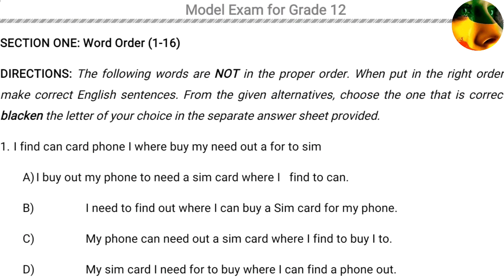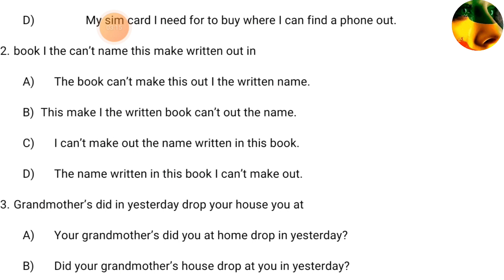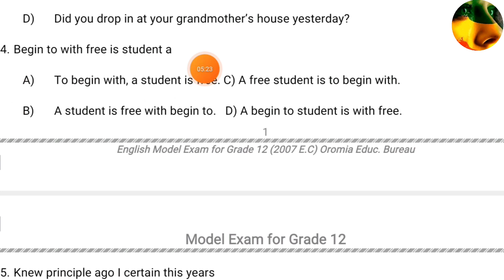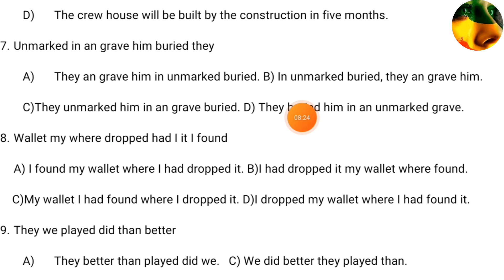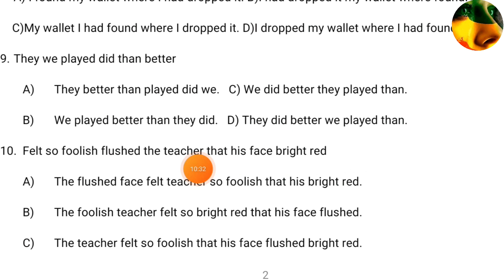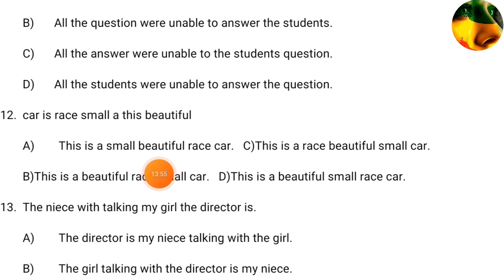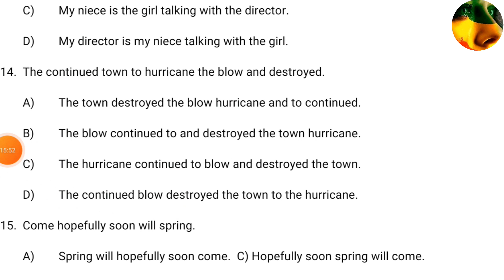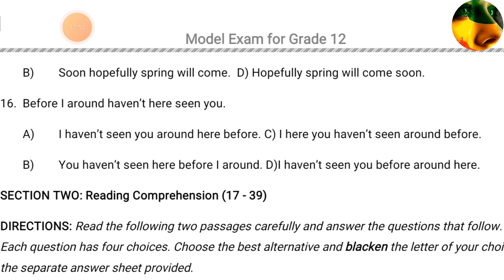የ12ኛ ክፍል የኢንትራንስ መዘጋጃ የሞዴል ፈተና ጥያቄዎች ክፍል-1| English Model Exam for Grade 12th Part-1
የ12ኛ ክፍል የኢንትራንስ መዘጋጃ የሞዴል ፈተና ጥያቄዎች | English Model Exam for Grade 12th

የ12 ተኛ ክፍል የእንግሊዝኛ ዩኒቨርሲቲ መግቢያ ፈተና ጥያቄዎች | Ethiopian Model Exam Questions  EUEE
Ethiopian Students Grade12students ተማሪዎች entrance exam questions examination question and answer english learning
english-amharic amharic-english አማርኛ-እንግሊዝኛ እንግሊዝኛ-አማርኛ content gap